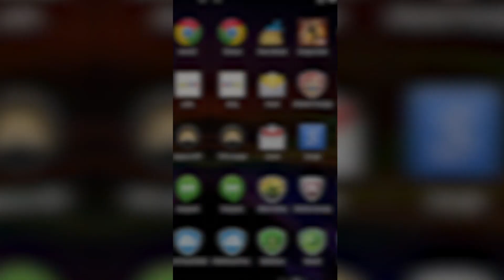Mobile expert v 22 10 25 1920x1080 PT